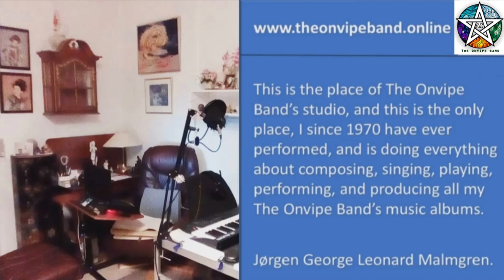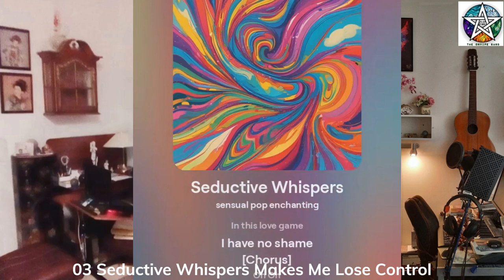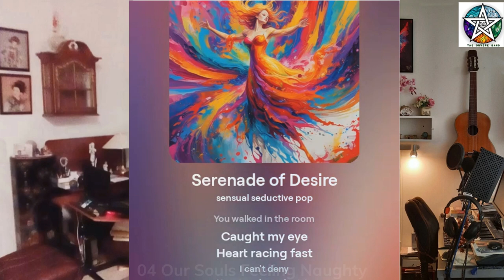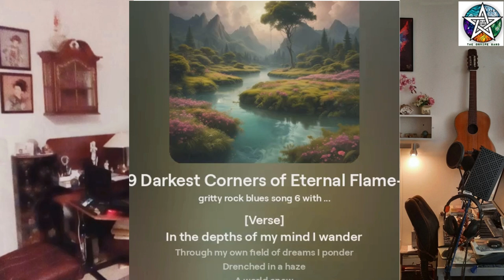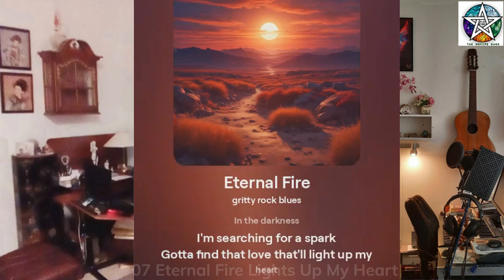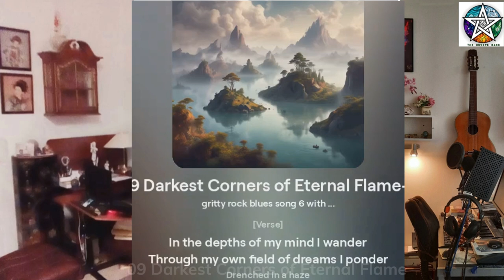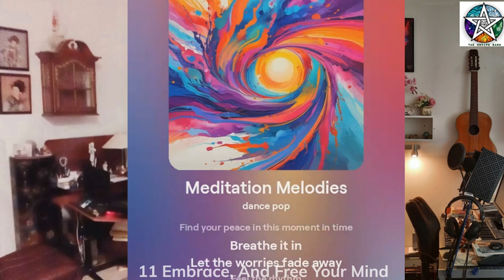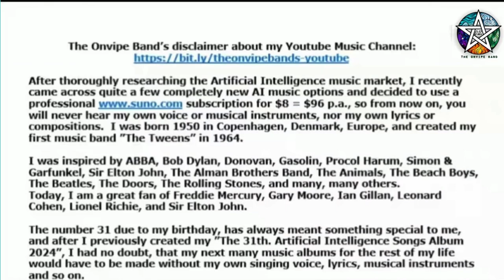The 34th Eternal Whispers Music Album 2024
Composer, Performer, and Producer on all 12 tracks with Electric Funk:

J. Malmgren, The Onvipe Band.

High-Quality WAV format version: $9.98 ( MB.)
Low-Quality MP3   format version: $4.98 ( MB.)

Please share with your music friends, that anybody can make their own personalized CD versions, after downloading The Onvipe Bands album in 1 compressed zip-file.:

Please note: Videos and First tracks are 100% free on the website in all albums.